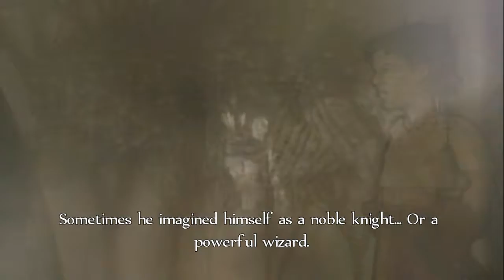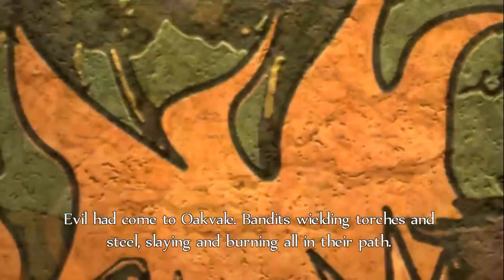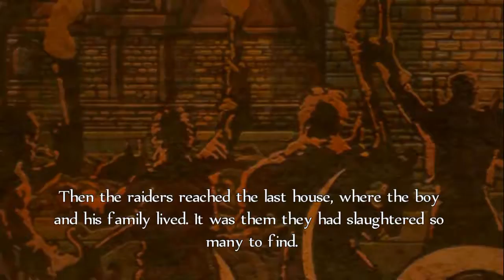Fable Anniversary #1 - Chicken Chaser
Today Crystal plays Fable Anniversary, enjoy as she finds the perks of trading with the "twader" and kicking chickens as a young boy! Then, watches his life change in just moments!

The Weirdos in this video are:
Crystal ► Crystal